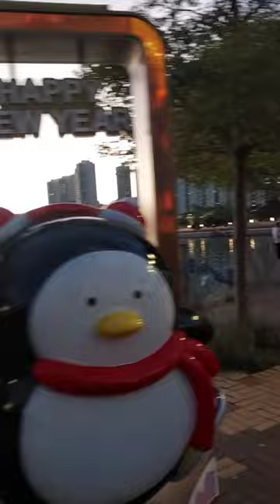30 November 2022